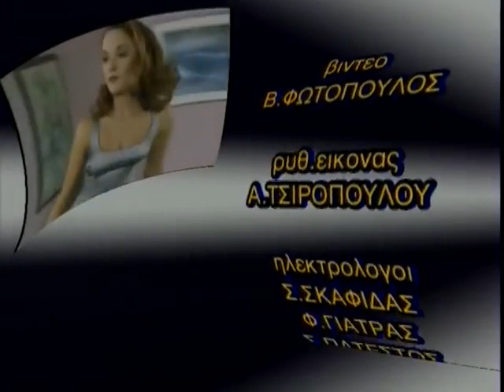013 Και οι παντρεμένοι έχουν ψυχή S01E13 DVDRip